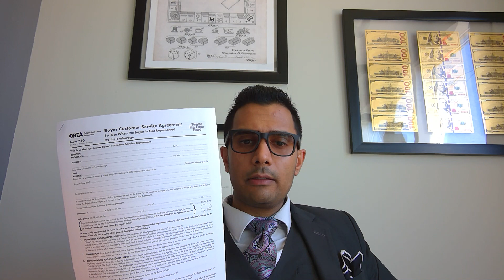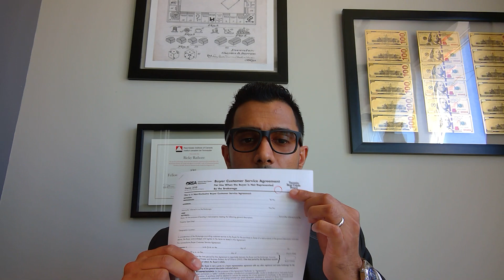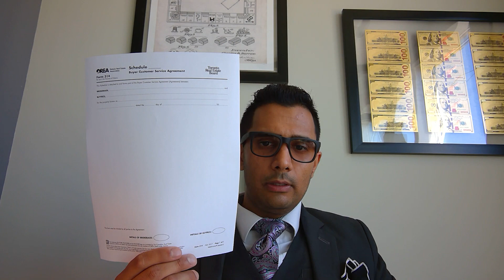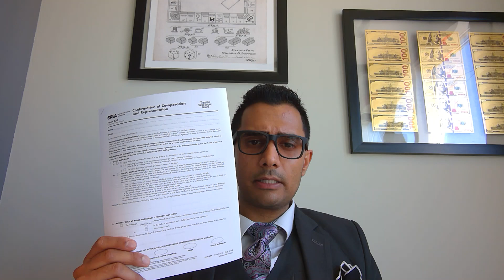🎯 Multiple Representation? How to reduce the risk of a potential lawsuit!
Ricky Rathore, BComm., LL.B(hons), ABR, SRS, FRI is a licensed Real Estate Lawyer* & Broker of Record** - This video is provided for informational purposes only and should not be construed, implied, or relied on as legal advice. If you require legal advice, consult your lawyer or give us a call to discuss how to protect your legal interests.
*Rathore Baig Professional Corporation
** RE/MAX Metropolis Realty, Brokerage - each office independently owned and operated